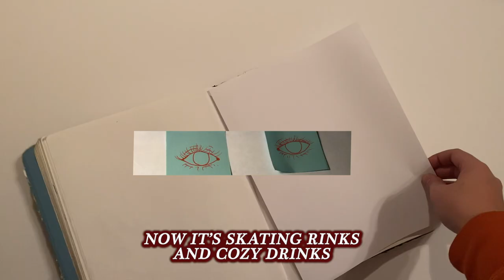Louisa Melcher - Hallmark Holiday (Official Music Video)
I'm going to be posting more original music videos, covers, and even lifestyle/comedy content here in the very near future.

Thank you so much to everyone who participated!!! I really enjoyed watching what you sent in and I hope everyone else does too! :D

I hope you'll add Hallmark Holiday to your party playlists this season!
Merry Christmas to you and yours.
--Louisa